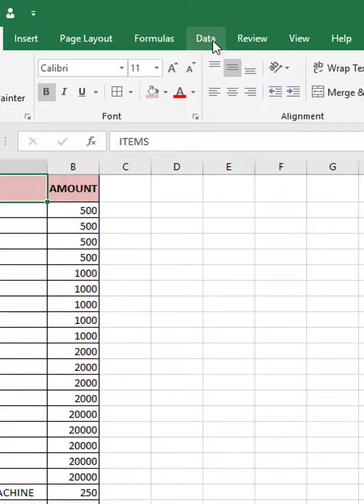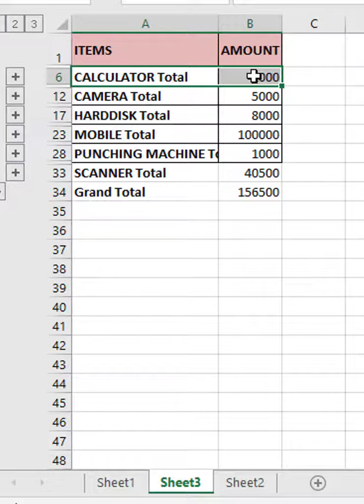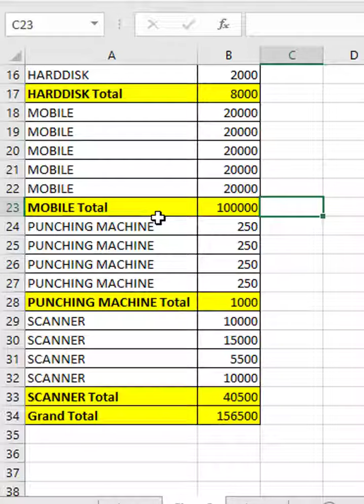How to make subtotal in Microsoft Excel Sheet (Microsoft Excel Sum formula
How to make sum in excel
Excel sum formula
Microsoft office
Microsoft Excel Sum formula